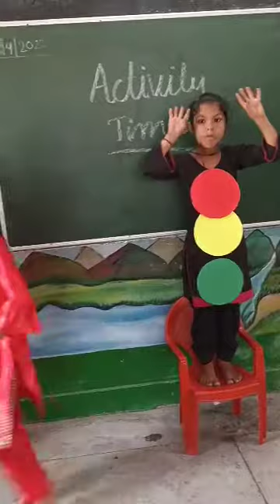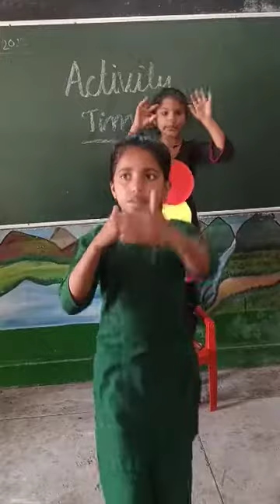सड़क सुरक्षा सप्ताह गतिविधि